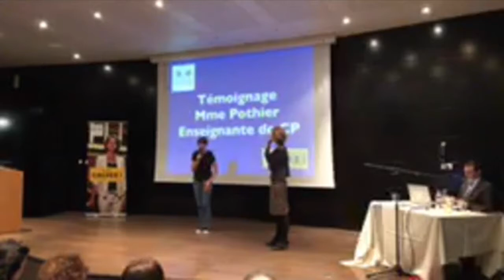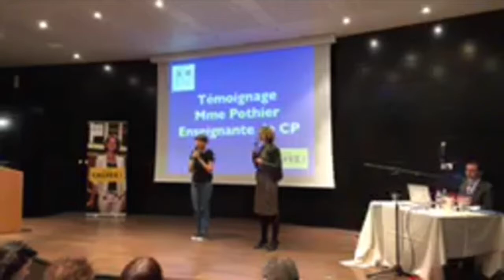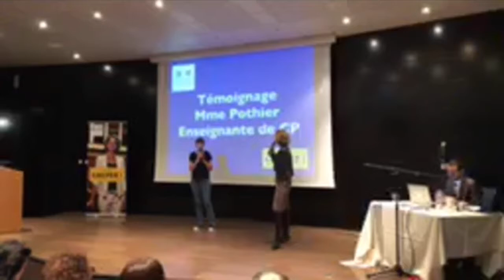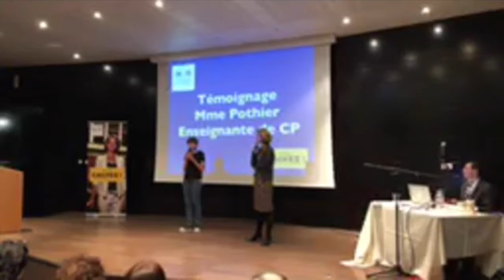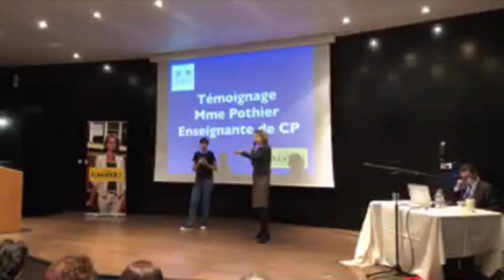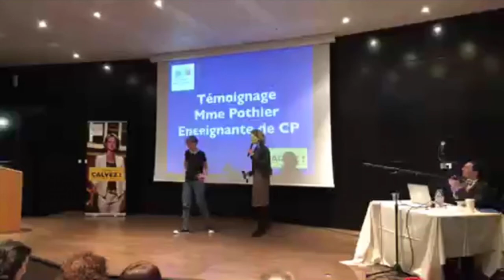07 Février 2019 : Témoignage d'une enseignante de CP Dédoublés de Clichy-La-Garenne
A l'occasion de la première réunion publique de 2019 consacrée au thème de l'École, Céline Calvez a invité une enseignante à témoigner sur son retour d'expérience sur les CP dédoublés en REP et REP+ et leur impact sur les enfants.